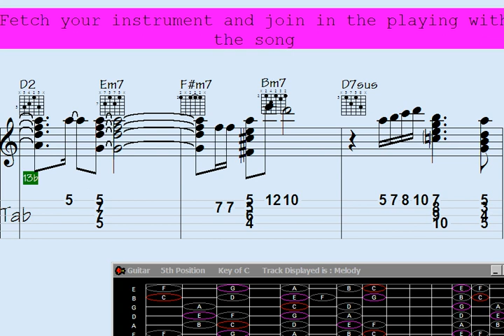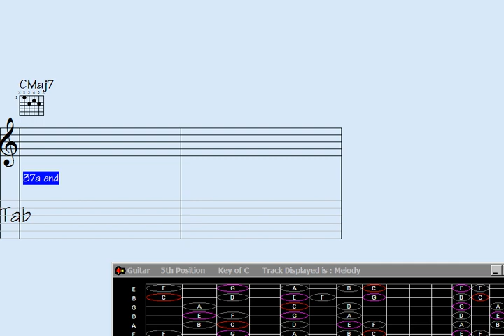🎶B-side Brilliance: Guitar Chord Melody of 'Favorable Affair'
Favorable Affair | Add your email to the list to receive updates on the latest video releases

side Brilliance: Guitar Chord Melody of 'Favorable Affair'